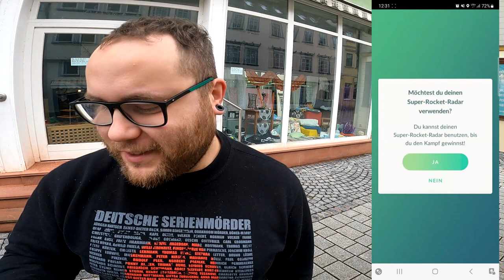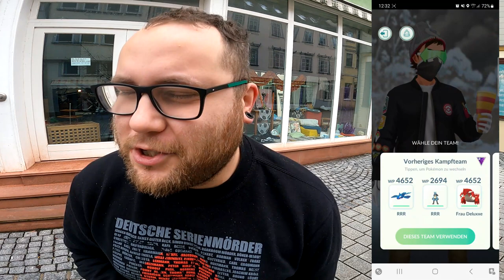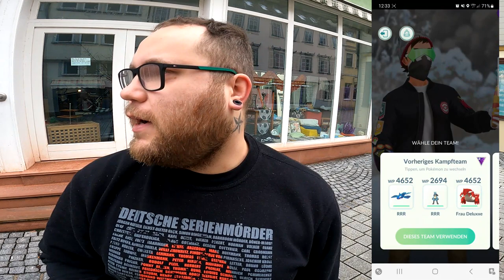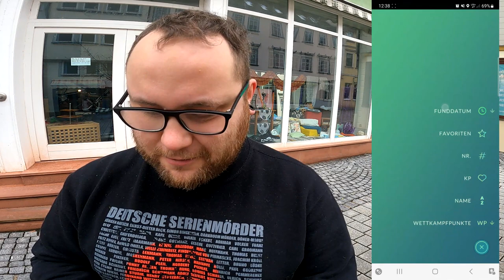Mein ERSTES Crypto Registeel von GIOVANNI !!! | Pokémon GO Deutsch # 2323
GUMMA !!!

Mein Trainer Code : 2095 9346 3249